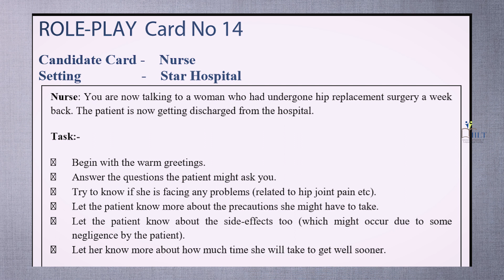Role Play-41| Hip Replacement -Discharge| Purchase Syllabus based English And Malayalam Packs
Candidate Card -Nurse
Setting-Star Hospital

Nurse: You are now talking to a woman who had undergone hip replacement surgery a week back. The patient is now getting discharged from the hospital.

Task:-
➡️Begin with the warm greetings.
➡️Answer the questions the patient might ask you.
➡️Try to know if she is facing any problems (related to hip joint pain etc).
➡️Let the patient know more about the precautions she might have to take.
➡️Let the patient know about the side-effects too (which might occur due to some negligence by the patient).
➡️Let her know more about how much time she will take to get well sooner.
    ഇന്ത്യയിലെ  Largest Online OET Training Centre ആയ IILT യുടെ OET Expert Trainers തയ്യാറാക്കിയിരിക്കുന്ന 40 മണിക്കൂർ ഉള്ള India's First Syllabus Based  OET Pack (for Keralites), OET English Pack(For  International Students),500+ Questions അടങ്ങിയിരിക്കുന്ന  Free OET Game ഉം  നിങ്ങളെ OET യിൽ  B Grade നേടാൻ പ്രാപ്തരാക്കും.
     ഇനി നിങ്ങൾക്ക്  OET Grammar ഒരു പ്രശനമാണെങ്കിൽ IILT യുടെ 40 മണിക്കൂർ ഉള്ള  Foundation For OET Basic Pack നിങ്ങളുടെ OET ഗ്രാമർ സംബന്ധമായ പ്രശനങ്ങൾക്ക് ഒരു ഉത്തമ പരിഹാരം ആയിരിക്കും.